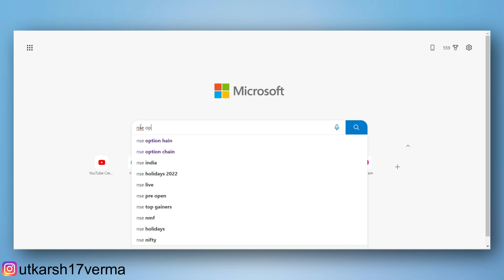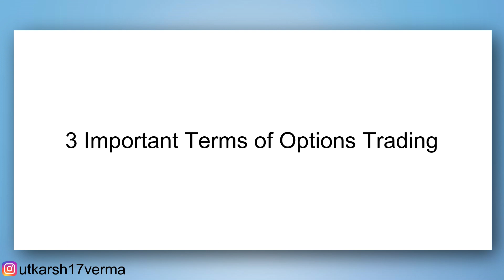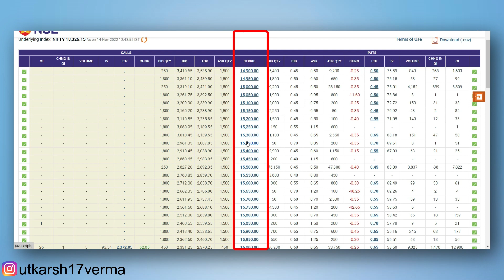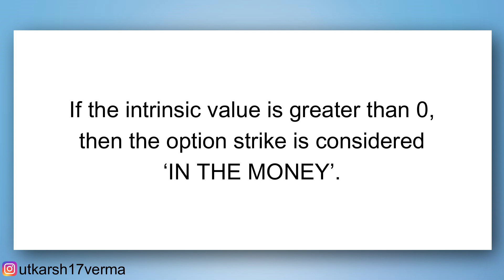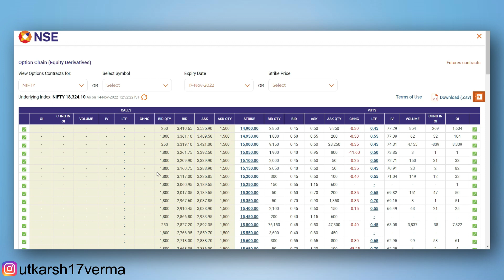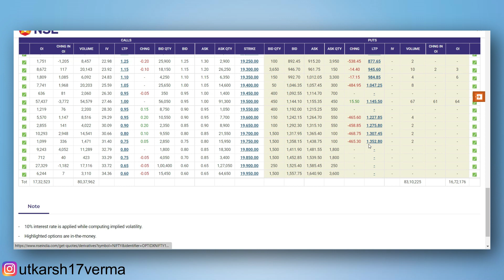ITM Vs ATM Vs OTM | Option Trading for Beginners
In this video you will learn about In the Money, At the Money and Out of the Money Options and basics of Option Trading.